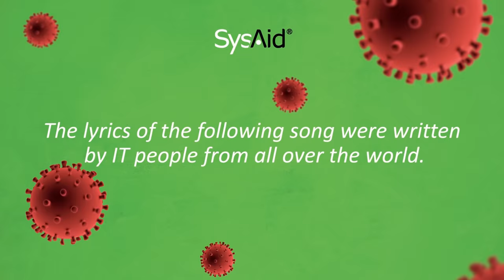Working From Home | SysAdmin Day 2020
We reached out to sysadmins from all over the world, in order to get their perspective of the pros and the cons of working from home. They came through (big time), and now we're proud to present the first song ever written by sysadmins – from 14 countries around the world.
Happy SysAdmin Day! Stay safe 💚